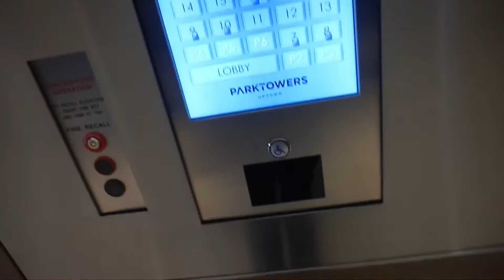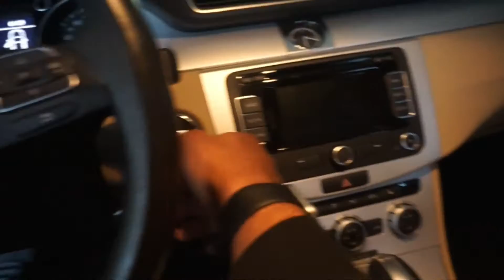KDOTSVISION VLOG 3 2017 I got my car back!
What's up guys welcome to kdotsvision vlog 3!
just giving you guys a quick update on everything going on with my car and things like that! We finally got her back!

Facebook.com/KyleHamiltontv
BEME: K.dot